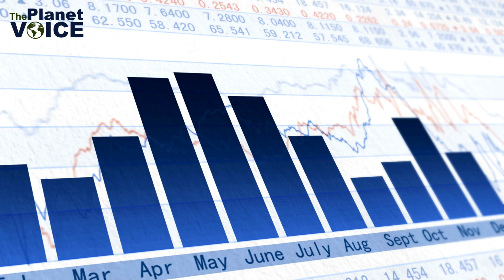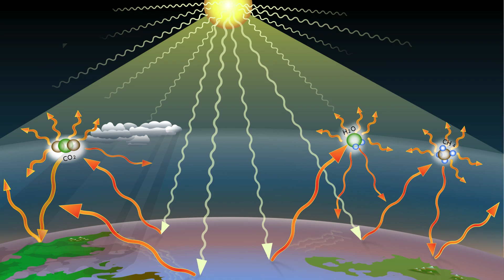Saudi Arabia Snowfall | Is This Climate Change? | The Planet Voice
In an unprecedented turn of events, Saudi Arabia’s Al-Jawf desert experienced snowfall for the first time ever in November 2024. This surprising phenomenon transformed the usually sun-scorched landscape into a snowy wonderland, leaving locals and scientists alike amazed. But what’s behind this rare desert snowfall? And could it be linked to our changing climate?

Join us as we explore the fascinating details of how this happened—from unique weather patterns bringing cold fronts from Europe and Siberia, to moisture-filled low-pressure systems sweeping up from the Arabian Sea. We also look at recent unusual weather events in the region, including extreme rains and flooding in Dubai and Riyadh, and how this all fits into the larger picture of global climate change.

With insights from meteorologists and scientists, we’ll break down what these weather anomalies might mean for the future, and how countries like Saudi Arabia are already working toward climate solutions. This video isn’t just a look at snow in the desert—it’s a reminder of nature’s unpredictability and a call to action for us all to protect our planet.